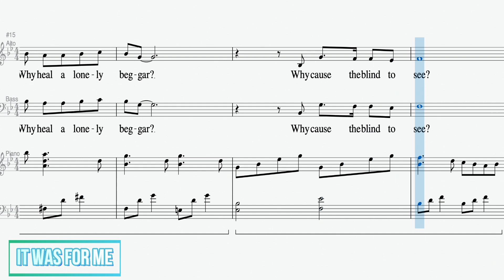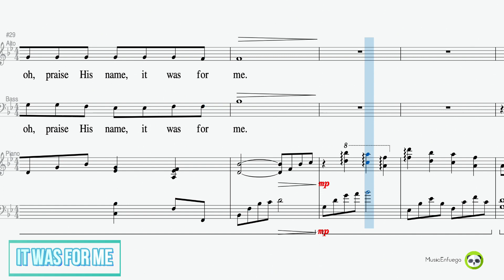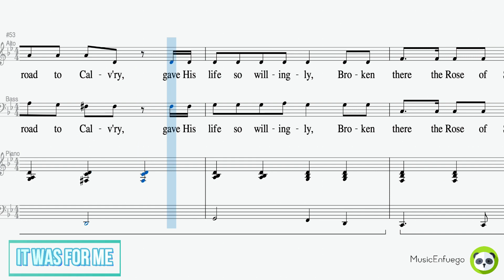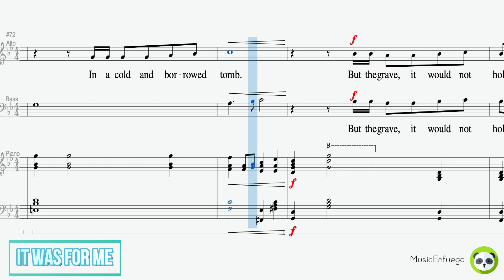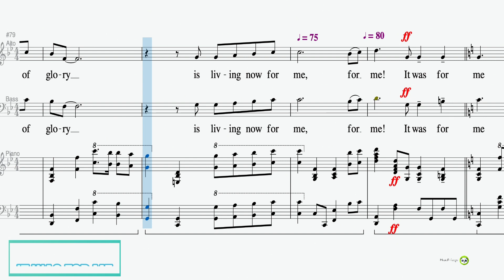It Was For Me - Alto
Words and Music by D. Boroling & R. France

Arranged by Faye Lopez